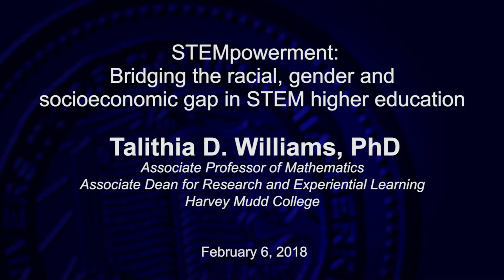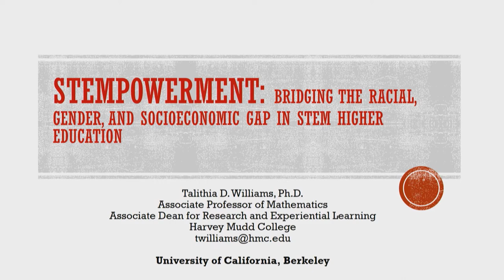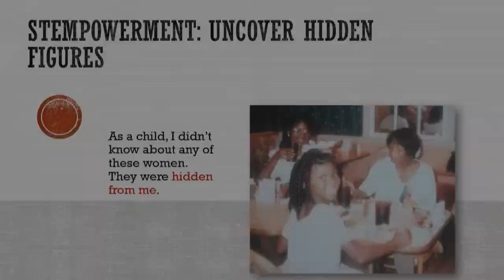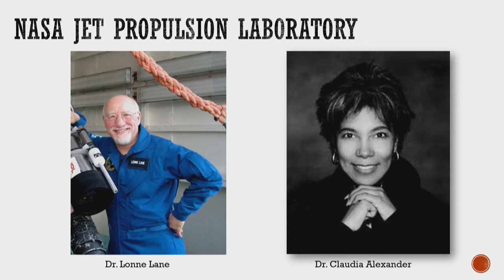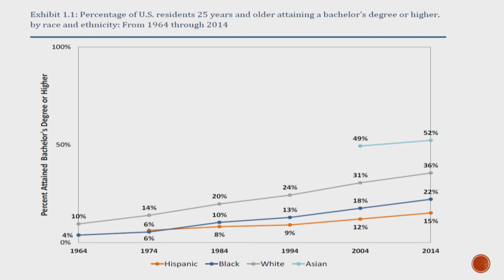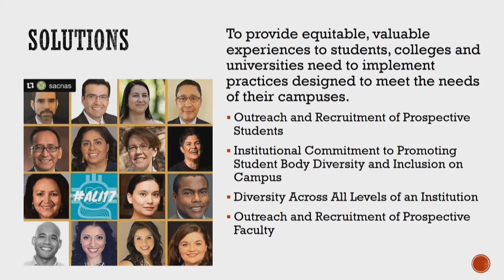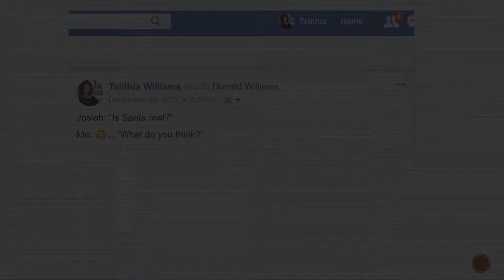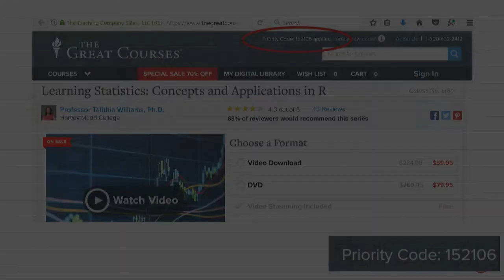STEMpowerment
Equity and inclusion in STEM event at the University of California Berkeley featuring Professor Talithia Williams from Harvey Mudd College.